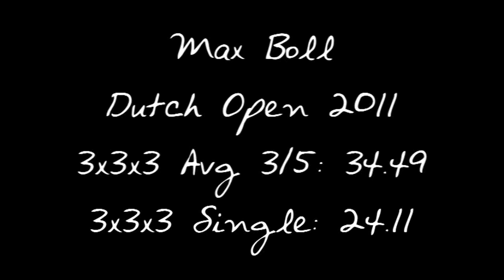Max Boll - Dutch Open 2011 - 34.49 - 3x3x3 Avg 3/5 official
All of my 5 solves at the Dutch Open 2011.
DNF: Mistake at the last PLL :/
24.11
37.93
29.46
36.09